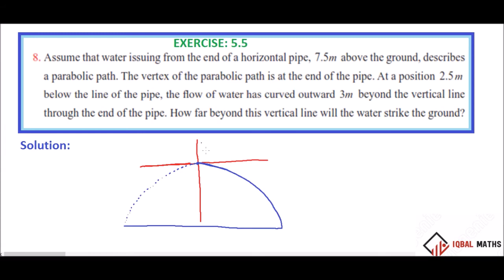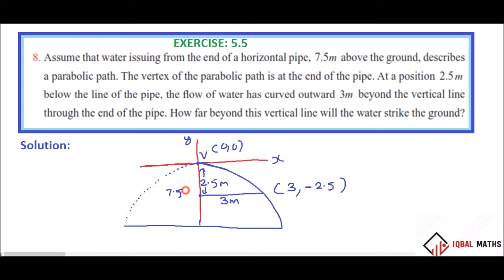TN 12TH STD MATHS EXERCISE 5.5 Q.NO.8 CHAPTER-5 TWO DIMENSIONAL ANALYTICAL GEOMETRY